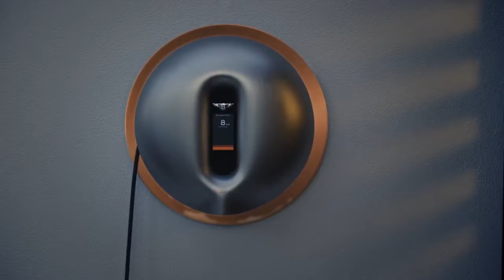01 Bentayga Hybrid Introducing the first luxury hybrid Bentayga